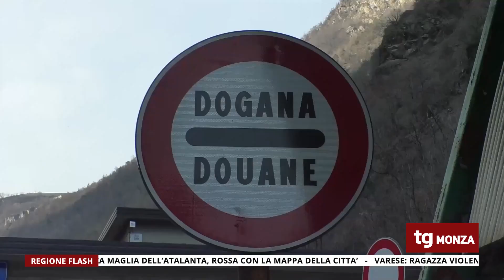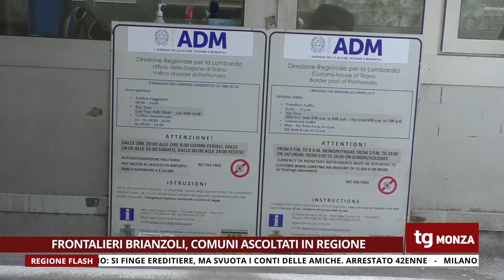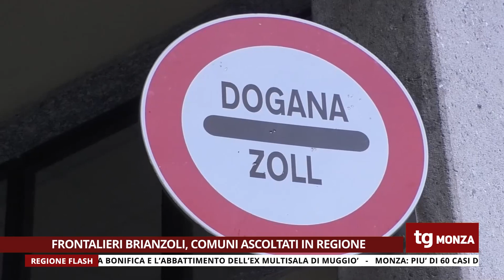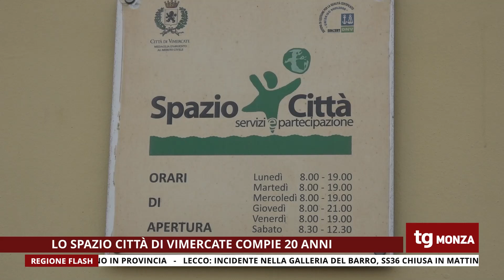TG UNICA MONZA 28/10/2023